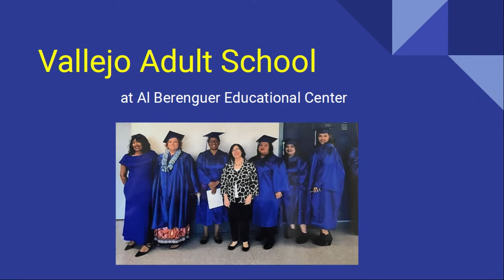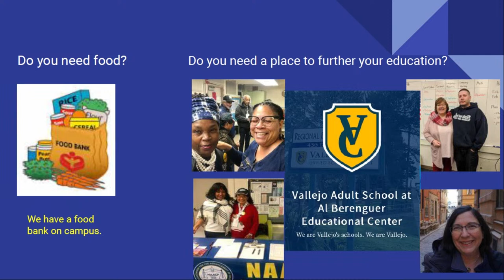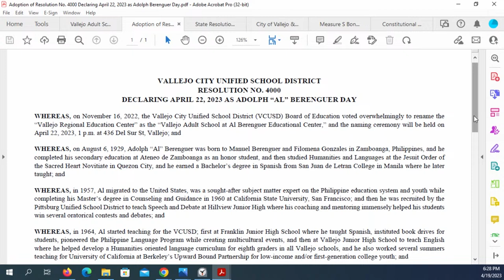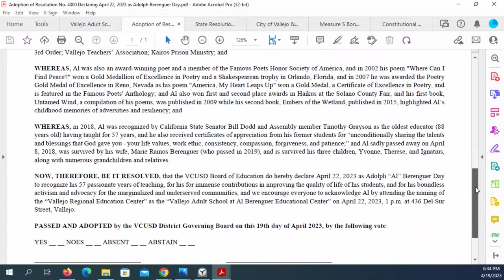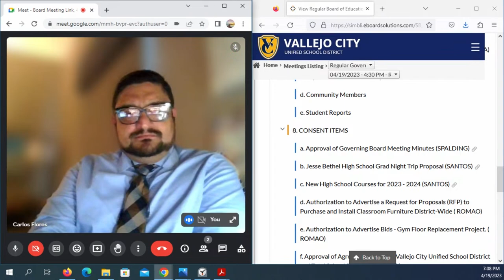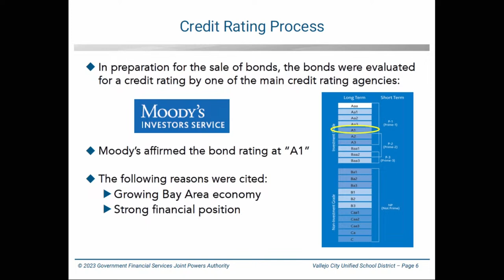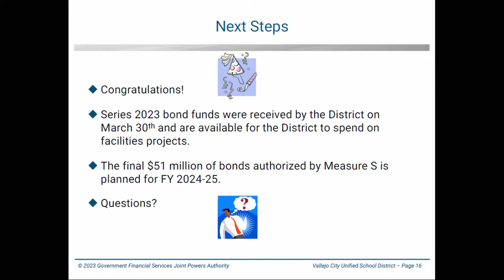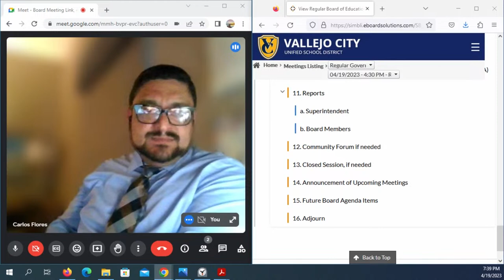VCUSD Regular Meeting of the Board of Education 4/19/2023 Part 2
opening of meeting to public session